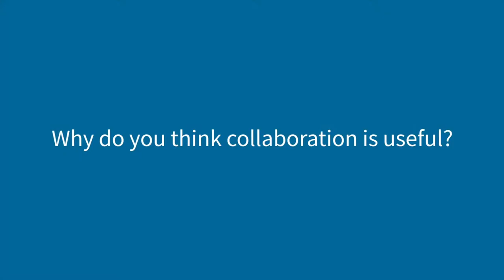Tulika Bose; Research collaboration course from Nature Masterclasses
Nature Masterclasses provides professional development training for researchers — via workshops and online courses.

Its online course on Effective Collaboration in Research is aimed at early and mid-career researchers who wish to participate in, set up or lead collaborative projects.

Please note that the views expressed by our video interviewees are their own and do not necessarily reflect the position of Springer Nature or Nature Research.